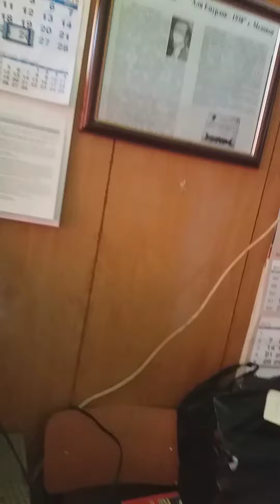Gosti ot detskata gradina